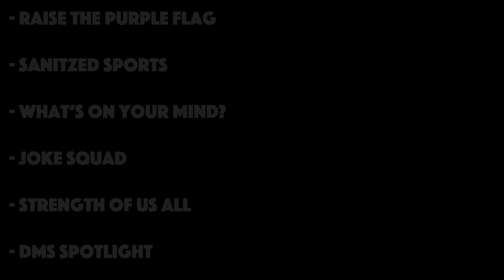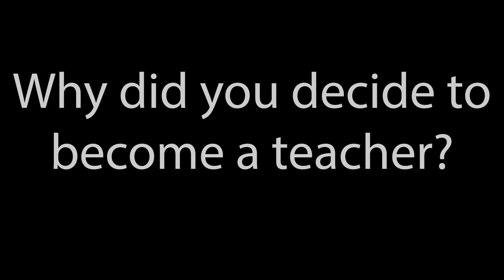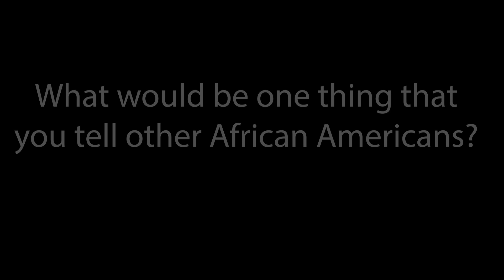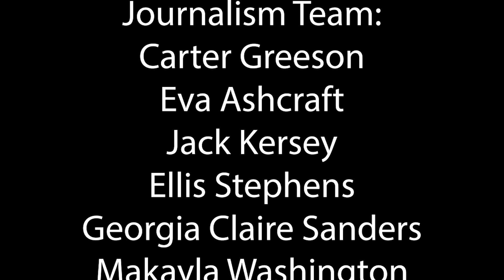The DMS Friday Show - Episode 17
This week the Studio D news team touches on half of the spring sports teams before focusing on Coach Patrick Wingfield for Black History Month.  Join us!